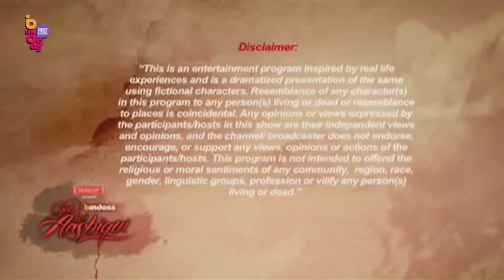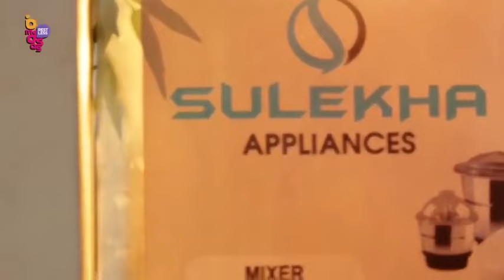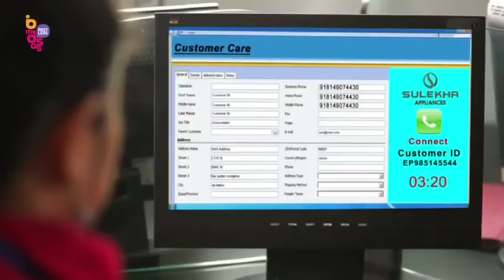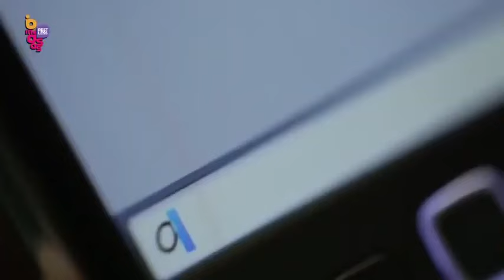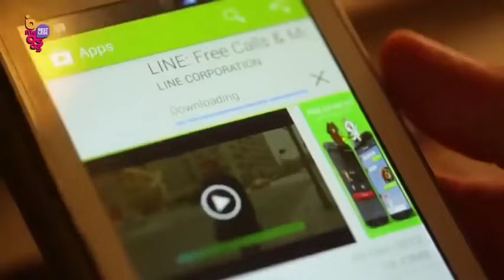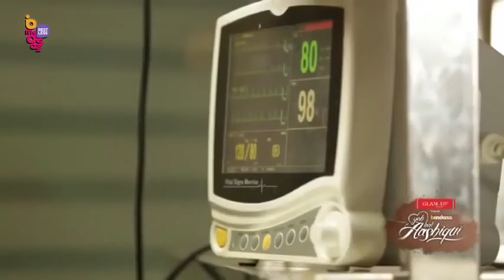Love Call | Heart touching Romantic Love Story | Yeh Hai Aashiqui | Episode 21😍😘💕| 2020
Love Call | Heart touching Romantic Love Story | Yeh Hai Aashiqui | Episode_19😍😘💕| 2020